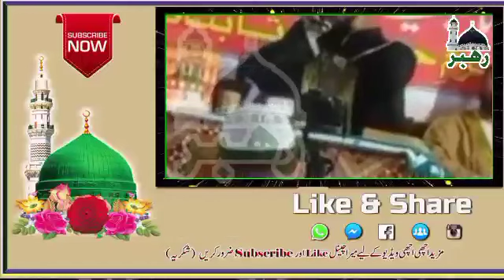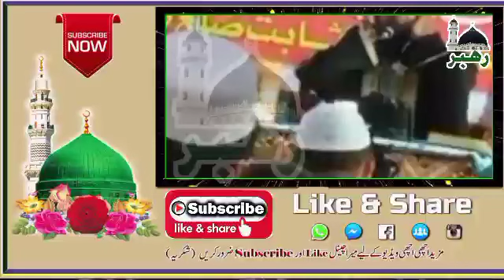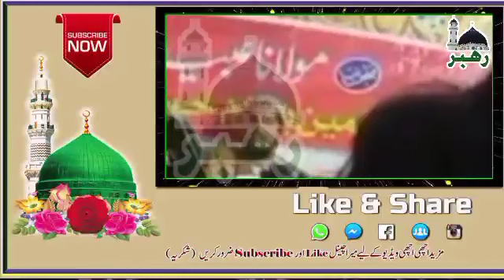telawat e Quran best voice|Quran recitation|telawat e Quran pak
pashtonaat
pashtoNazam
sothulqalbIslamistudio

5:28
NOW PLAYING
@Jarrar Islamic Pashto HD Naat || درومی حنظله پاتی کیگی نه || Doromi Hanzala by Muhammad Zuhaib
Al-Madina Studio HD
2.2M views
1 year ago

4:06
NOW PLAYING
Pashto Naat | Pashto Naat 2022 | Soth Ul Qalb Islami Studio | پښتو نعت | پشتو نظم |
286 views
1 month ago

NOW PLAYING
Mix - Pashto Naat | Pashto Naat 2022 | Soth Ul Qalb Islami Studio | پښتو نعت | پشتو نظم |

6:08
NOW PLAYING
پشتو نعتونه | ښایسته نعتونه | پشتو نعت | پښتو نعتونه | نعتونه پشتو | نعت | نعت پشتو | نعتونه 2020 |
عبرتناکې کیسې pashto naat
18K views
2 years ago

5:24
NOW PLAYING
JARA E DARPASE ASKHUABAN STRGE RAPURTA KA .AWAAZ SHAHID ULLAH SHAHID &ABDULLAH SHAH SAIL
Anwar ul Haramain Studio
356K views
2 years ago

6:09
NOW PLAYING
Shah e Mardan Ali - NFAK - Remix by DJ Chino
SOUNDNATION
17M views
2 years ago

5:50
NOW PLAYING
Akbar taj mardan
Akbar Taj
710 views
1 year ago

7:27
NOW PLAYING
Pashto New Nat - Baz Ao Kontara By Hidayat Shah Ao Shahidullah
Sada E Islam صدائے اسلام
5.1M views
NOW PLAYING
Pushtoo HD Naat 2021/ Waqar Ahmad qadri - Nabi khairul bashara ( S A W)
Usmania Official Mardanعثمانیہ آفیشل مردان
29K views
1 year ago

Pashto Naat || Pashto New Naat || Naat || Pashto 2021 Naat || NH STUDIO PASHTO
NH Studio Pashto
10K views
6 months ago

Abdullah ustaz pashto naat
Akbar Taj

Nan Khatm da Quran dy | Pashto Naat | Hafiz farooq Khan Gee | 2021 | NanKhatmDaQurandy | قران نظم
Hafiz Farooq Khan
1.1M views
1 year ago

Moula Mera Ve Ghar - Ali Hamza - 2016 Manqbat
Ajareresalat.com
72M views
5 years ago

Soth ul qalb Islami Studio
117 views
2 months ago